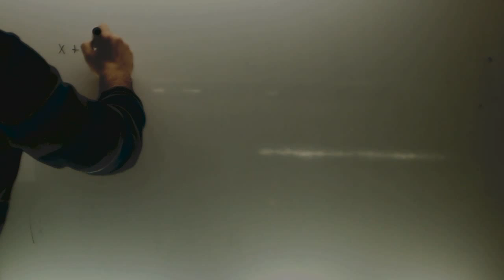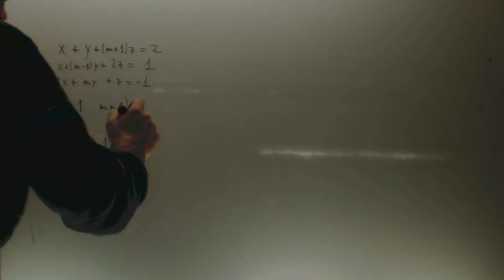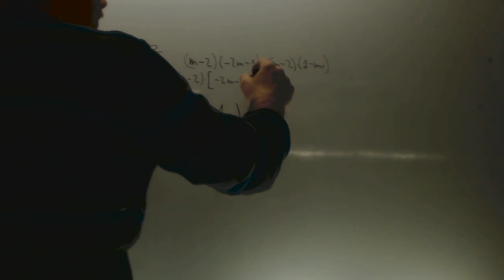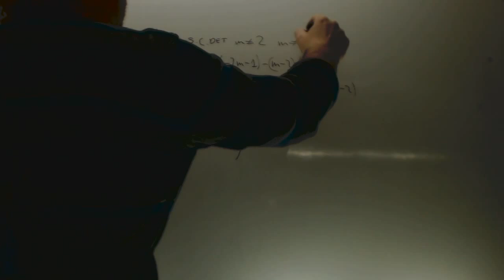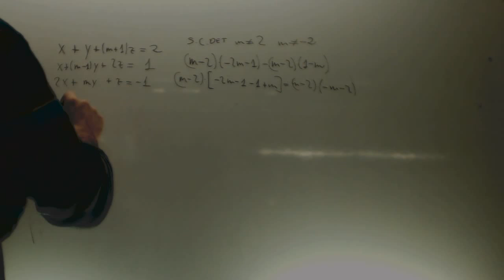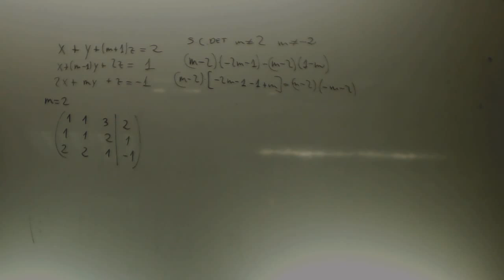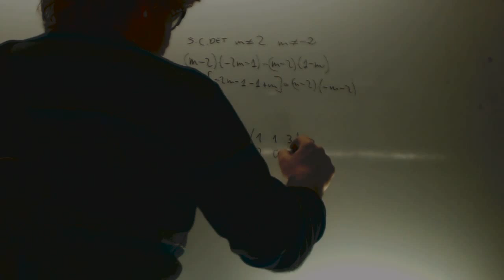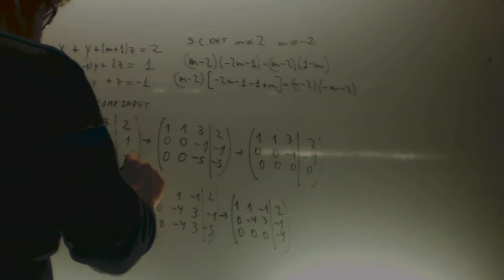Discutir sistema Examen Matematicas 2 Bachillerato Academia Usero Estepona